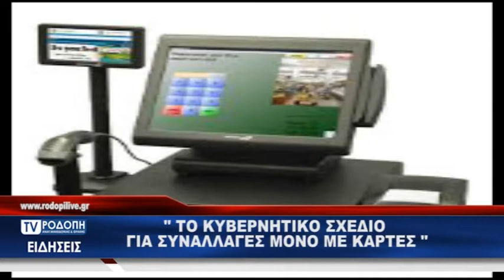ΔΕΛΤΙΟ ΕΙΔΗΣΕΩΝ 26 12 18 ΤΕΤΑΡΤΗ ΜΕ ΚΩΣΤΑ ΤΟΤΟΚΩΤΣΗ TV ΡOΔOΠH ΑΜΘ mpeg4